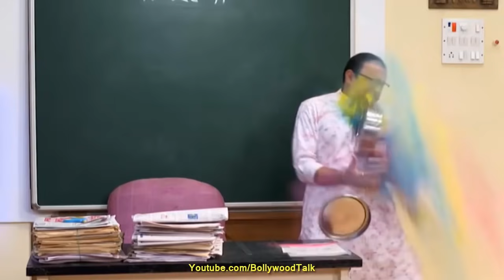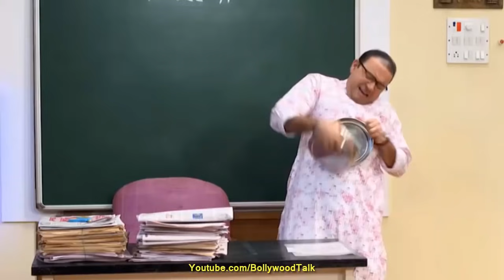New Diwali Story in Taarak Mehta ka Oolta Chashma Happy to Watch